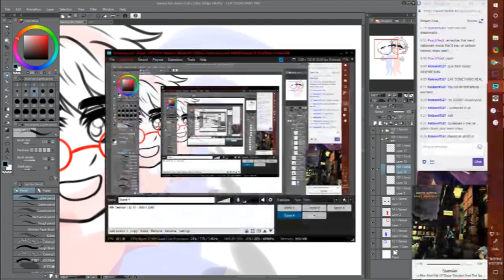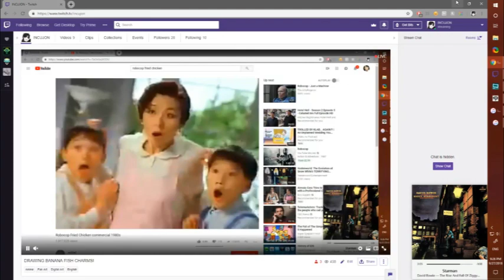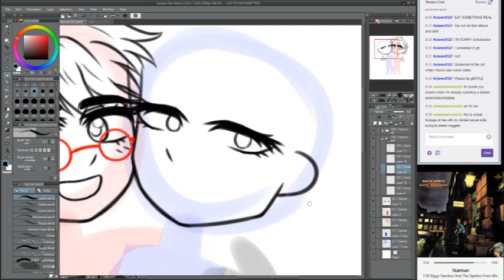what the hell, fried chicken [STREAM HIGHLIGHT]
So here's a stream highlight of me absolutely losing it over the Robocop fried chicken commercial